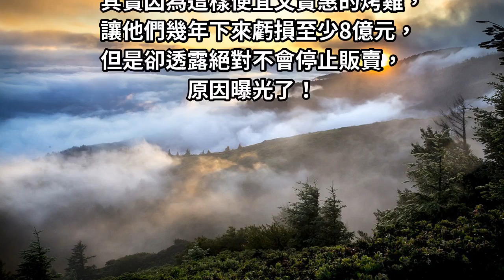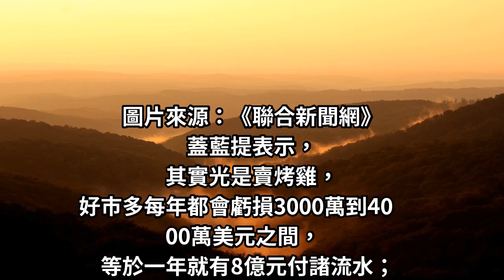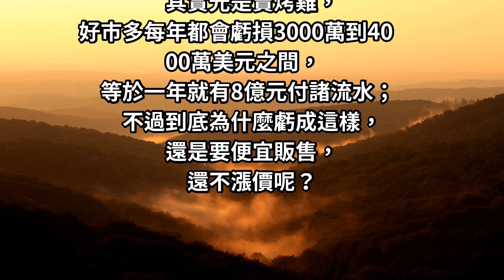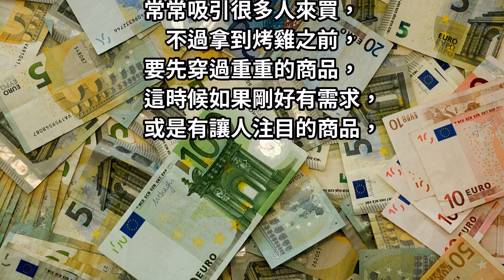硬著頭皮賣！好市多烤雞「每年虧損8億」堅持不漲價 專家點出「救了整間賣場」非賣不可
難怪會這麼便宜！？???